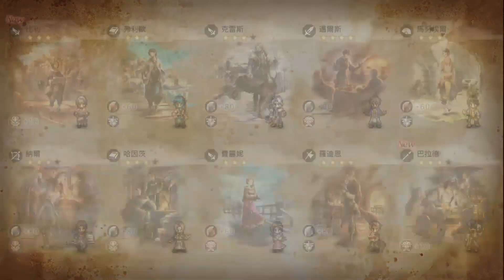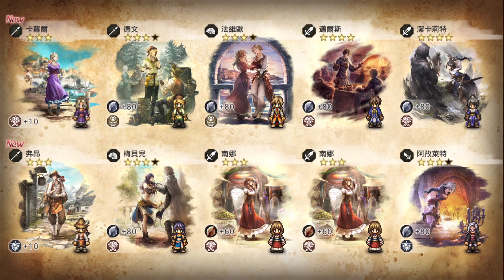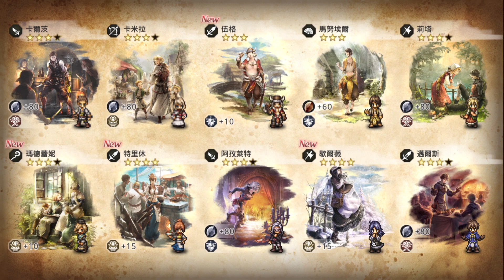【歧路旅人：大陸的霸者】免費30抽！新春紀念天運的引導